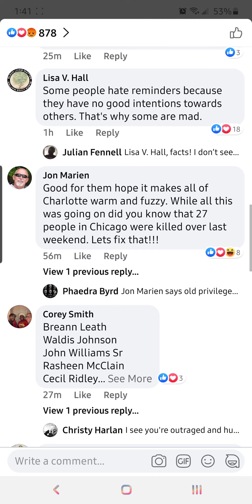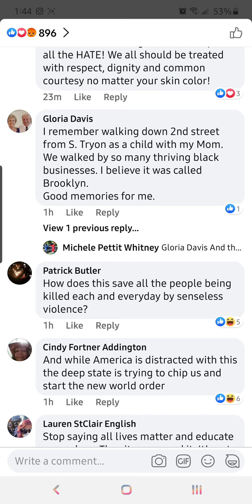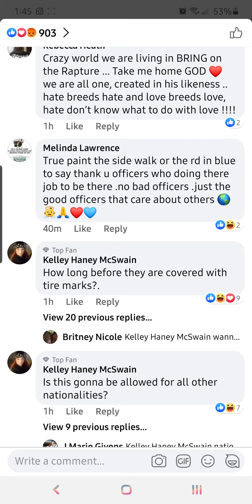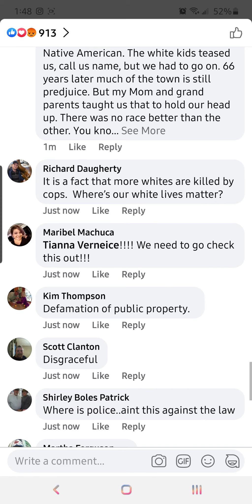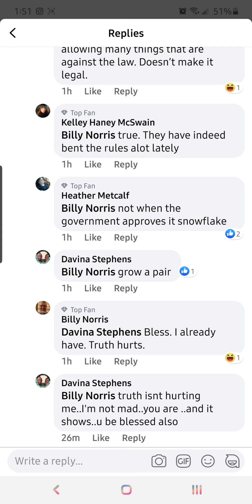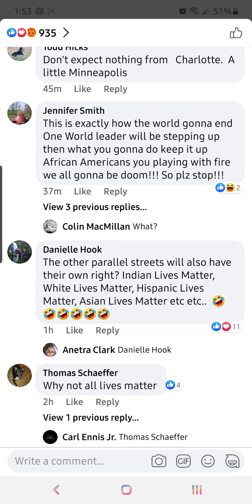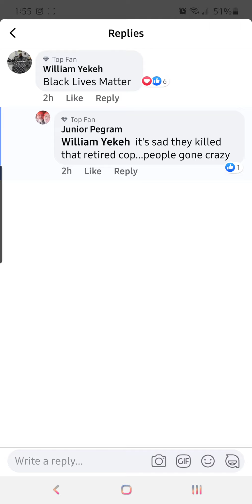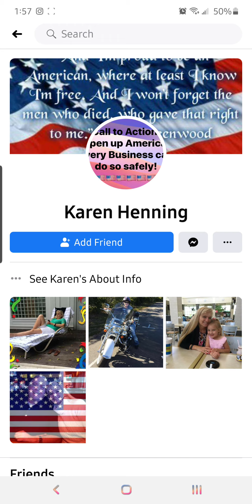ANGRY 😡🤬 COMMENTS left on WBTV article reporting BLACKLIVESMATTER street mural in CHARLOTTENC🧐